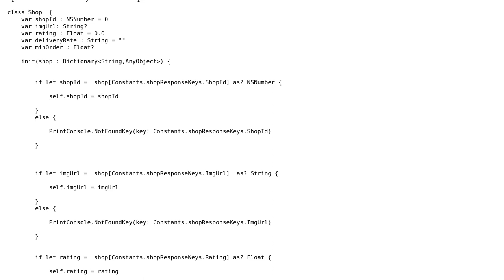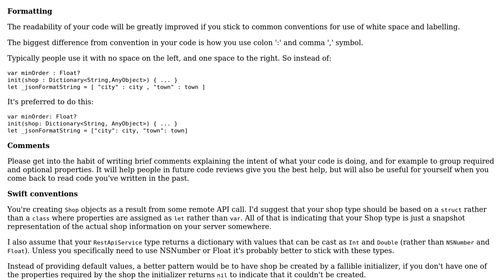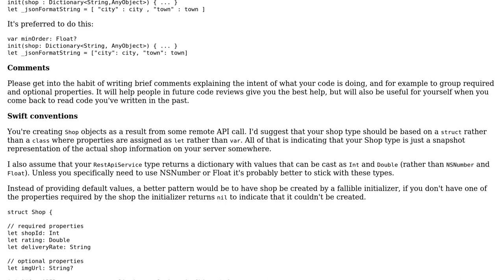How can I clean my swift code?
With thanks & praise to God, and with thanks to the many people who have made this project possible! | Content (except music & images) licensed under CC BY-SA | Music | Images & others | With thanks to user mdfst13 user MathewS user cristan lika and the Stack Exchange Network Trademarks are property of their respective owners. You are responsible for your own actions.